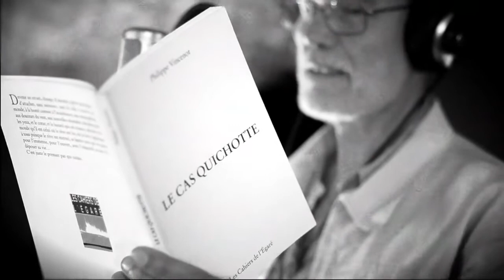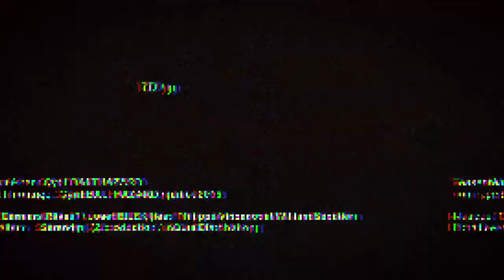Josef Bilek 1er album Serendip disponible le 6 mai prochain chez www inouiedistribution org